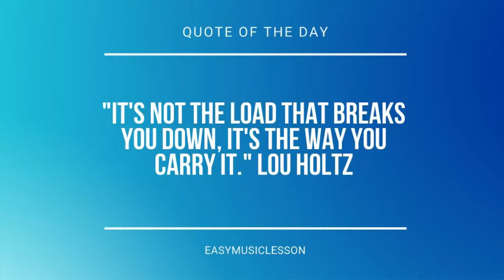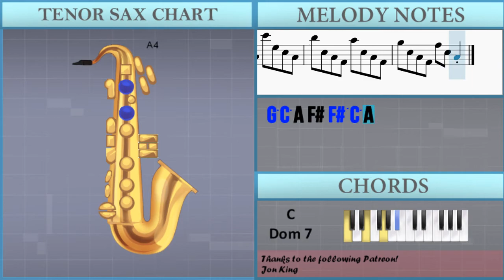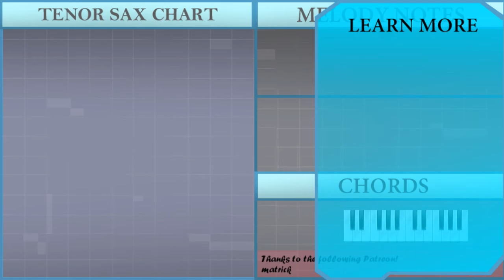How to play Great Fairy's Fountain (The Legend of Zelda) by Koji Kondo on Tenor Sax (Tutorial)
Comment and let us know how the videos have helped you. It keeps us going! :)The easiest way to learn how to play Great Fairy's Fountain (The Legend of Zelda) by Koji Kondo on the tenor sax. It's a tenor sax tutorial for Great Fairy's Fountain (The Legend of Zelda) by Koji Kondo.

EasyMusicLesson teaches you to play the your favorite instrument, through easy and simple animation so that you too can learn how to play Great Fairy's Fountain (The Legend of Zelda) by Koji Kondo on the tenor sax easily. A tenor sax tutorial with visual animation graphic.

Chords of Tenor Sax arrangement:
C Dom 7   C Dom 7   A#/C   F Maj   E Dim   D Min   A# Maj   A Dim
D Dom 7   G Min   C Dom 7   A#/C   F Maj   E Dim   D Min   A# Maj
A Dim   D Dom 7   G Min

Melody notes of Tenor Sax:
E4       F#4
A4       C5
E5       F#5
B5 E5 C5 A4 A5 E5 C5 A4
G#5 E5 C5 A4 A5 E5 C5 A4
A5 D5 B4 G4 G5 D5 B4 G4
F#5 D5 B4 G4 G5 D5 B4 G4
G5 C5 A4 F#4 F#5 C5 A4 F#4
F5 C5 A4 F#4 F#5 C5 A4 F#4
F#5 B4 G4 E4 E5 B4 G4 E4
D#5 B4 G4 E4 E5 B4 G4 E4
C6 F5 D5 G#4 B5 F5 D5 G#4
A#5 F5 D5 G#4 B5 F5 D5 G#4
D6 E5 C5 A4 C6 E5 C5 A4
B5 E5 C5 A4 C6 E5 C5 A4
B5 C5 A4 F#4 A5 C5 A4 F#4
G5 C5 A4 F#4 F#5 C5 A4